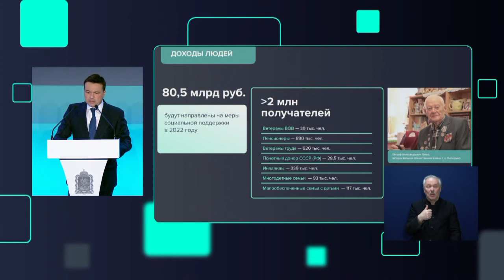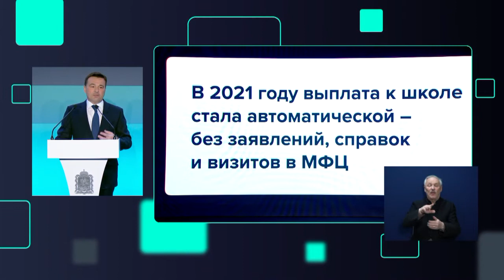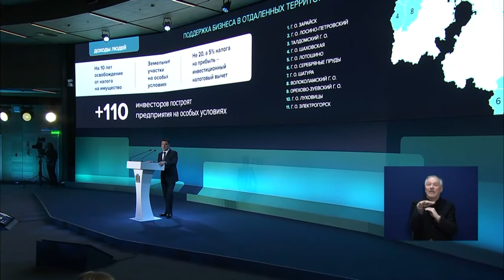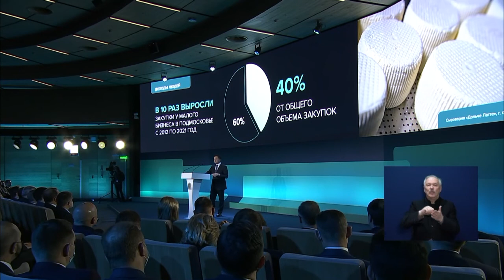Обращение губернатора. Меры соцподдержки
В своем ежегодном обращении к жителям Губернатор Московской области Андрей Воробьев обозначил задачи на 2022 год. Сохранение мер социальной поддержки населения – в числе приоритетных.